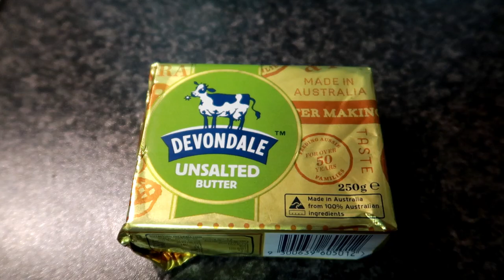Vlog # 114 Yummy Pastillas Nuts De Leche Recipe ! | ShaSha Kolme Vlogs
Pastillas Nuts De Leche Recipe for dessert in any occasions.

shasha kolme